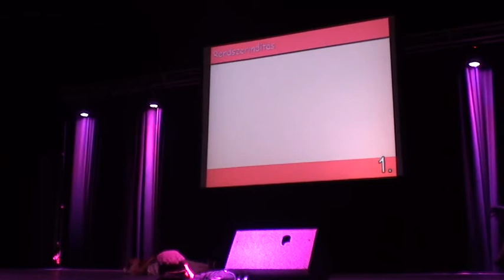Őszi Mondocon 2011 Performance 1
Új kamera~.